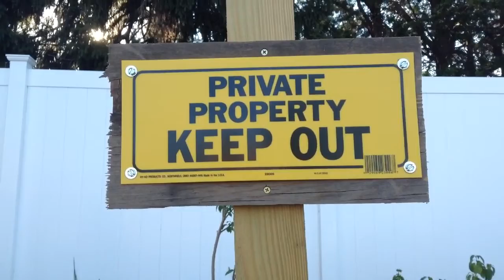Issues- Hooligans (A day in the life of Kir & Leslie)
THE SONG IN THE VIDEO IS HOOLIGANS BY ISSUES. OUR THEME SONG.
A DAY IN THE LIFE OF KIR & LESLIE-LONGBOARDING